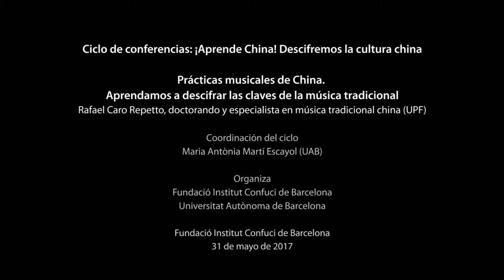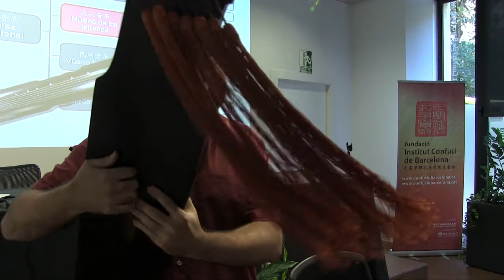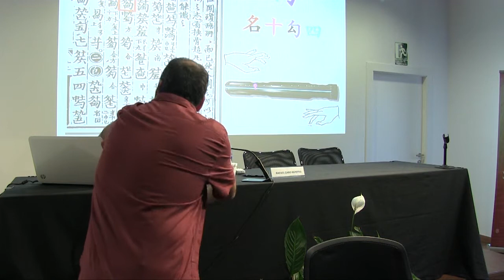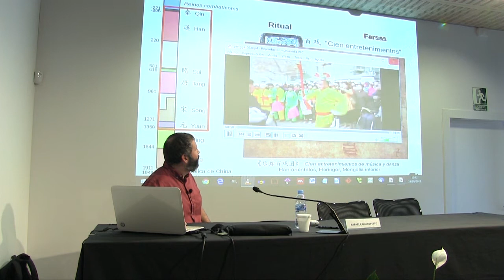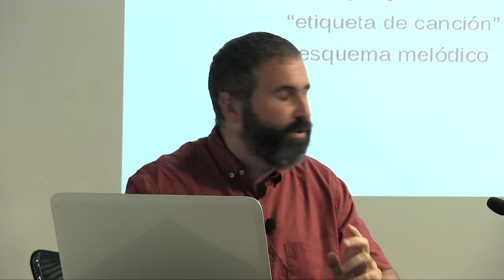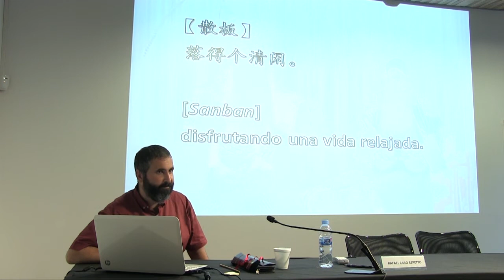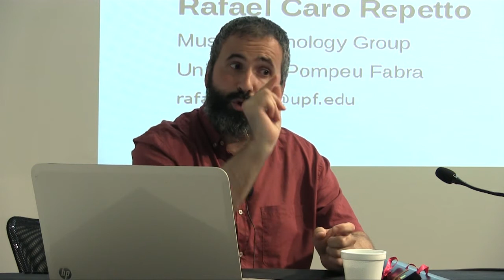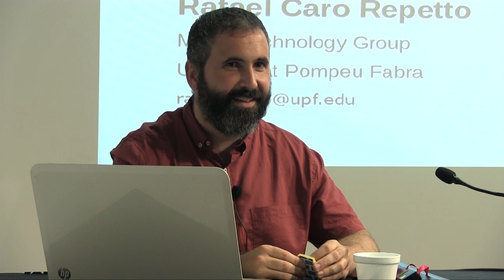Prácticas musicales de China. Aprendamos a descifrar las claves de la música tradicional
Conferencia del 31 de mayo de 2017 a cargo de Rafael Caro Repetto, doctorando y especialista en música tradicional china de la Universitat Pompeu Fabra dentro del ciclo de conferencias: ¡Aprende China! Descifremos la cultura china coordinado por la Dra. Maria Antònia Martí Escayol (UAB)